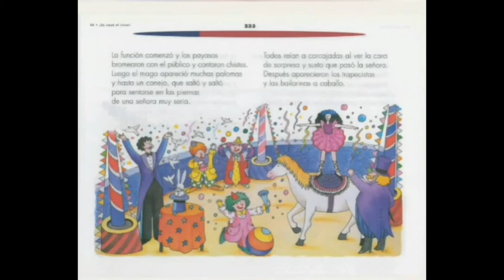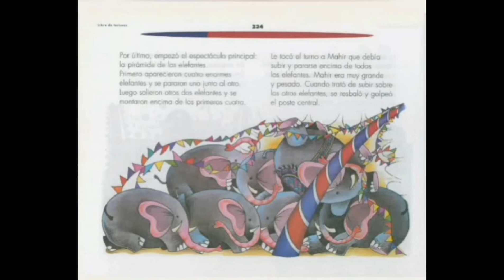Lección 36 "Se Cayó El Circo"_Español Primer Grado (SEP México) Educación Primaria Cuento Infantil